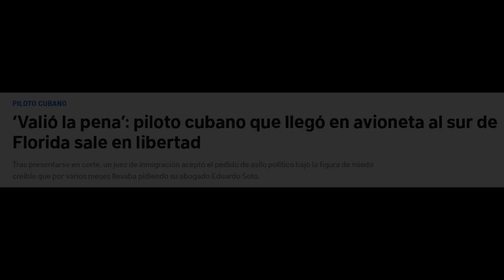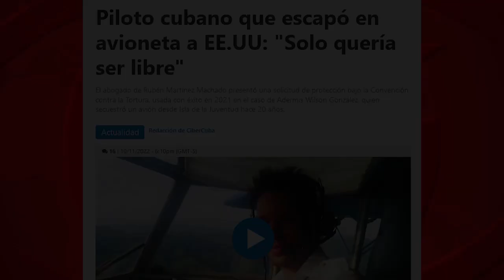Asilo político: el premio por robar un avión cubano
((+Italiano/English/Français/ Deutsch)

Asilo politico: il premio per rubare un aereo cubano
Politisches Asyl: die Prämie für die Entführung eines kubanischen Flugzeugs
Political asylum: The prize for stealing a Cuban plane
Asile politique : la récompense pour avoir volé un avion cubain

Si un aviador de Haití, República Dominicana o Jamaica llega ilegalmente a EEUU, el titular sería: “Encarcelan  a secuestrador aéreo en EEUU” o “Detienen y deportan al piloto que robó una avioneta”. Pero como este es cubano, la noticia y el modo de contarla cambian radicalmente: “Juez (de EEUU) otorga asilo político al piloto que escapó de Cuba en una avioneta rusa”.